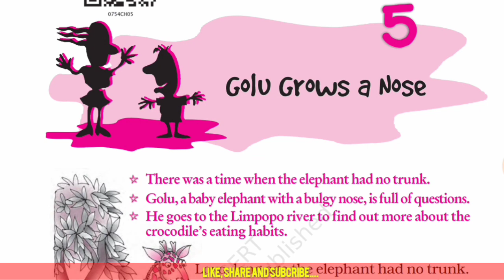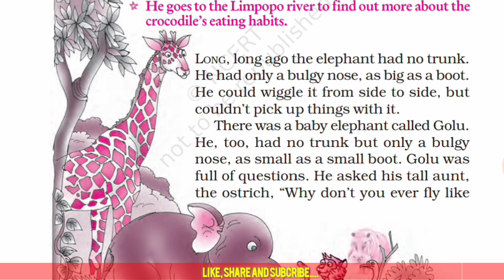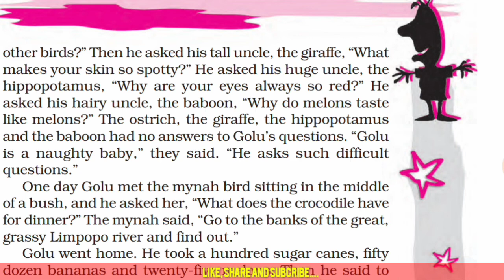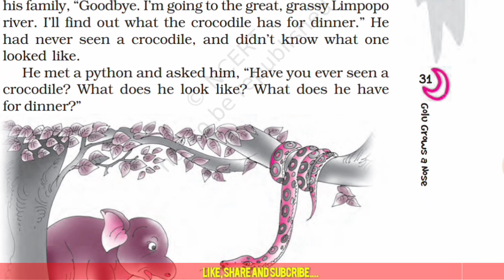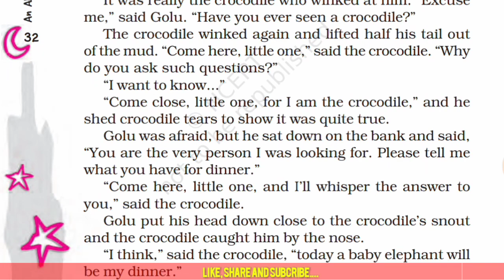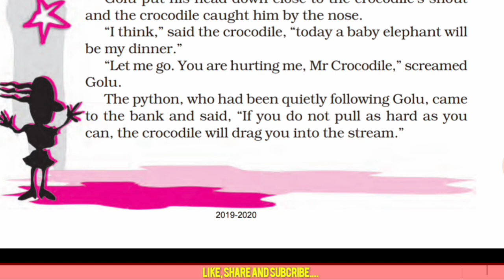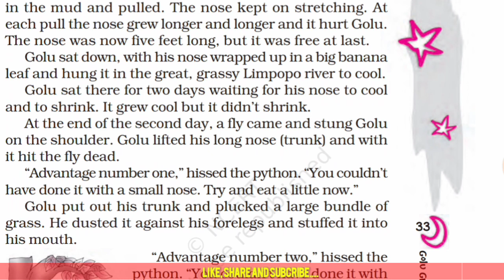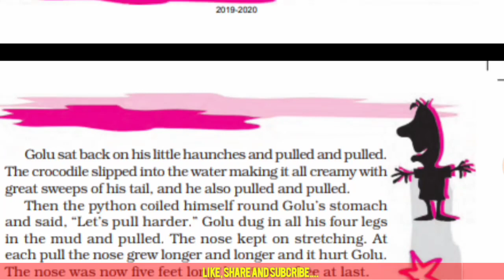Class 7 - Golu grows a noes - Chapter 5 - English - An Alien hand | NCERT Exam Guide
Namste Dosto
In this video , I have explained Chapter 5 of class 7 "Golu Grows a Nose" of English Book An alien hand. In this story there is a Golu ( Baby Elephant ) who has many questions and one day he went to know what Crocodile eats at Dinner. He was attached by the Crocodile and crocodile attacked on his noes, Golu tried to get away from him and Later he was saved but he found that his Noes was expanded and became too big!

Created By:
Jayam Shukla